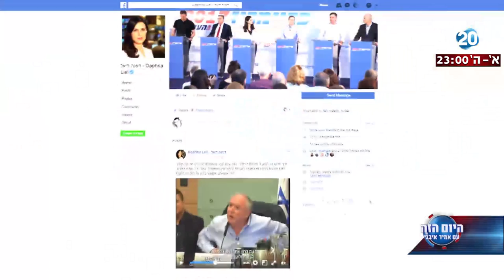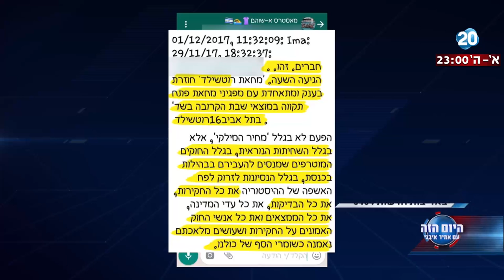היום הזה - טור הלילה - חוק ההמלצות ודברים שהמשטרה עושה מהמקפצה